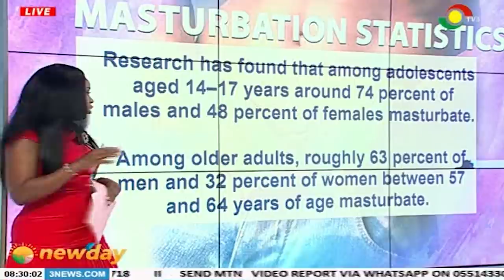Discussing myth, facts and side-effects of masturbation